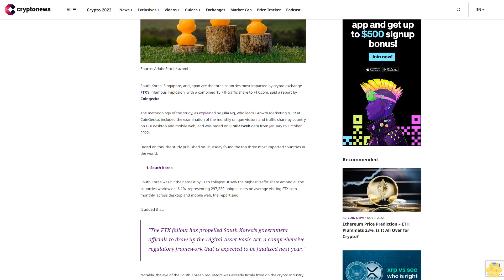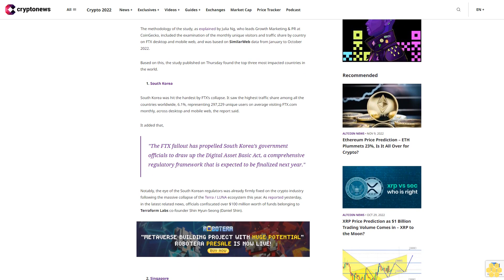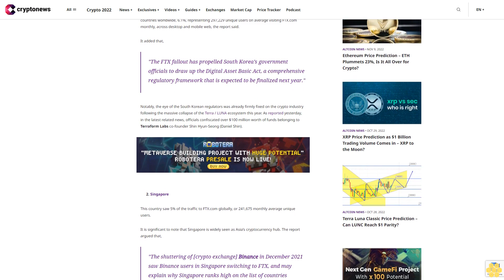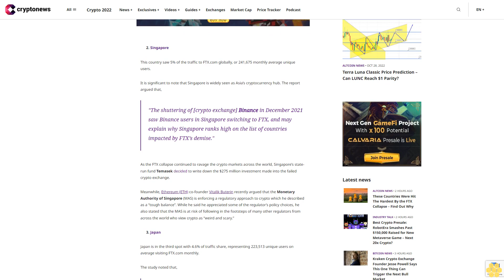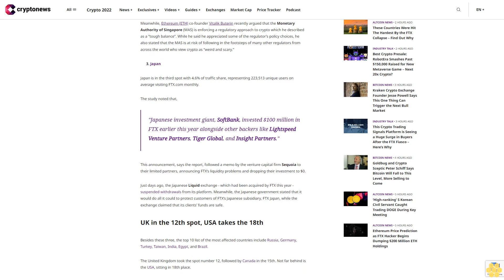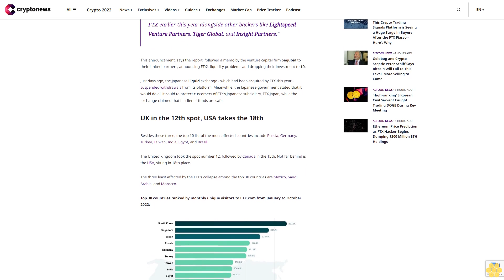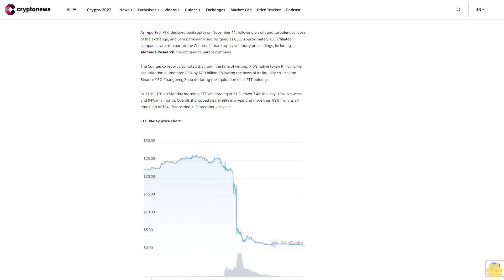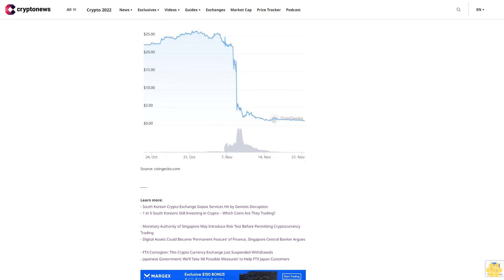These Countries Were Hit The Hardest By the FTX Collapse – Find Out Why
South Korea, Singapore, and Japan are the three countries most impacted by crypto exchange FTX's infamous implosion, with a combined 15.7% traffic share to FTX.com, said a report by Coingecko.

The methodology of the study, as explained by Julia Ng, who leads Growth Marketing & PR at CoinGecko, included the examination of the monthly unique visitors and traffic share by country on FTX desktop and mobile web, and was based on SimilarWeb data from January to October 2022.

Based on this, the study published on Thursday found the top three most impacted countries in the world.

      1. South Korea

South Korea was hit the hardest by FTX’s collapse. It saw the highest traffic share among all the countries worldwide, 6.1%, representing 297,229 unique users on average visiting FTX.com monthly, across desktop and mobile web, the report said.

It added that,

"The FTX fallout has propelled South Korea’s government officials to draw up the Digital Asset Basic Act, a comprehensive regulatory framework that is expected to be finalized next year."

Notably, the eye of the South Korean regulators was already firmly fixed on the crypto industry following the massive collapse of the Terra / LUNA ecosystem this year. As reported yesterday, in the latest related news, officials confiscated over $100 million worth of funds belonging to Terraform Labs co-founder Shin Hyun-Seong (Daniel Shin).

      2. Singapore

This country saw 5% of the traffic to FTX.com globally, or 241,675 monthly average unique users.

It is significant to note that Singapore is widely seen as Asia’s cryptocurrency hub. The report argued that,

"The shuttering of [crypto exchange] Binance in December 2021 saw Binance users in Singapore switching to FTX, and may explain why Singapore ranks high on the list of countries impacted by FTX’s demise."

As the FTX collapse continued to ravage the crypto markets across the world, Singapore’s state-run fund Temasek decided to write down the $275 million investment made into the failed crypto exchange.

Meanwhile, Ethereum (ETH) co-founder Vitalik Buterin recently argued that the Monetary Authority of Singapore (MAS) is enforcing a regulatory approach to crypto which he described as a “tough balance”. While he said he appreciated some of the regulator’s policy choices, he also stated that the MAS is at risk of following in the footsteps of many other regulators from across the world who view crypto as “weird and scary.”

      3. Japan

Japan is in the third spot with 4.6% of traffic share, representing 223,513 unique users on average visiting FTX.com monthly.

The study noted that,

"Japanese investment giant, SoftBank, invested $100 million in FTX earlier this year alongside other backers like Lightspeed Venture Partners, Tiger Global, and Insight Partners."

This announcement, says the report, followed a memo by the venture capital firm Sequoia to their limited partners, announcing FTX’s liquidity problems and dropping their investment to $0.

Just days ago, the Japanese Liquid exchange - which had been acquired by FTX this year - suspended withdrawals from its platform. Meanwhile, the Japanese government stated that it would do all it could to protect customers of FTX’s Japanese subsidiary, FTX Japan, while the exchange claimed that its clients’ funds are safe.

UK in the 12th spot, USA takes the 18th.

Besides these three, the top 10 list of the most affected countries include Russia, Germany, Turkey, Taiwan, India, Egypt, and Brazil.

The United Kingdom took the spot number 12, followed by Canada in the 15th. Not far behind is the USA, sitting in 18th place.

The three least affected by the FTX's collapse among the top 30 countries are Mexico, Saudi Arabia, and Morocco.

Top 30 countries ranked by monthly unique visitors to FTX.com from January to October 2022:

As reported, FTX  declared bankruptcy on November 11, following a swift and turbulent collapse of the exchange, and Sam Bankman-Fried resigned as CEO.

The Coingecko report also noted that, until the time of writing, FTX’s native token FTT’s market capitalization plummeted 76% by $2.9 billion, following the news of its liquidity crunch and Binance CEO Changpeng Zhao declaring the liquidation of its FTT holdings.

At 11:10 UTC on Monday morning, FTT was trading at $1.3, down 7.4% in a day, 13% in a week, and 94% in a month. Overall, it dropped nearly 98% in a year and more than 98% from its all-time high of...